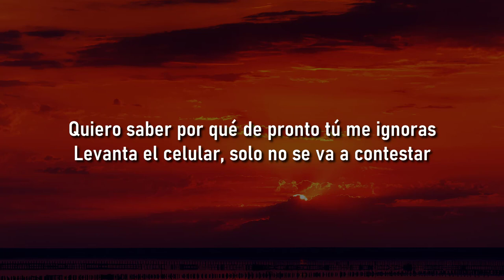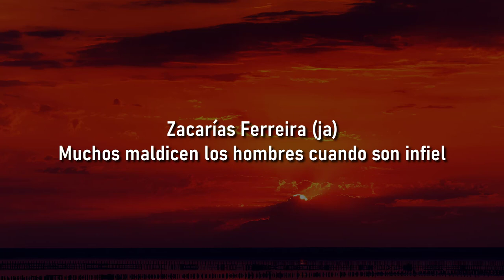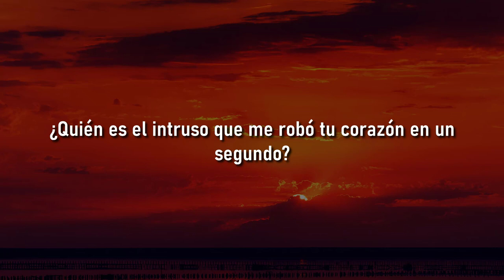🔥Zacarias Ferreira - El Intruso ( Letras / Lyrics)🎵